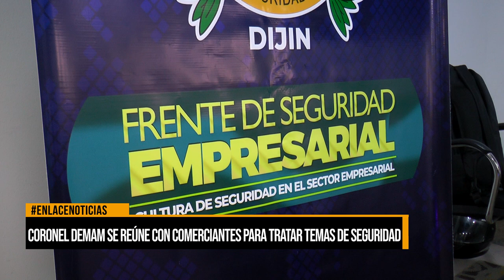Coronel DEMAM se reúne con comerciantes para tratar temas de seguridad